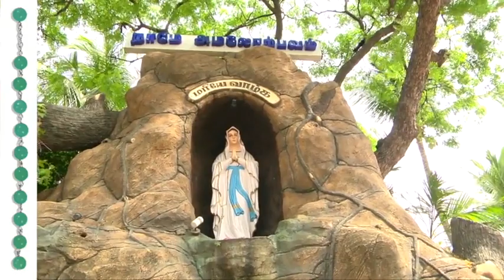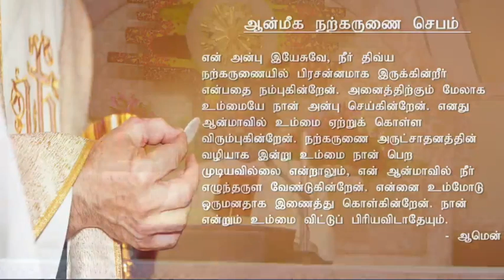தேவமாதாவின் வணக்கமாதம் மகிழ்வின் மறையுண்மைகள் திங்கள் திருப்பலி | Rev. Fr. John Bosco